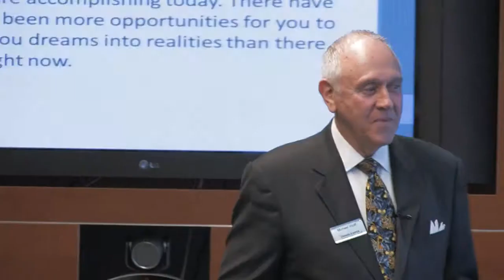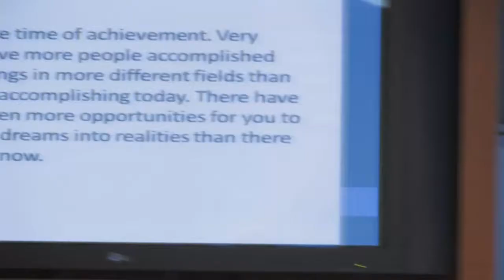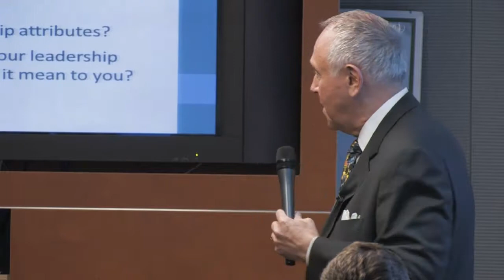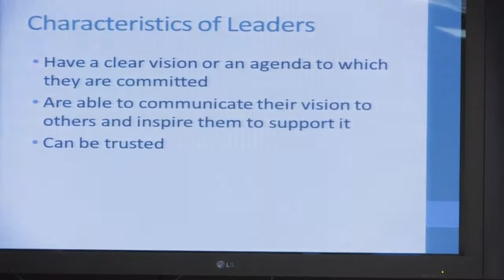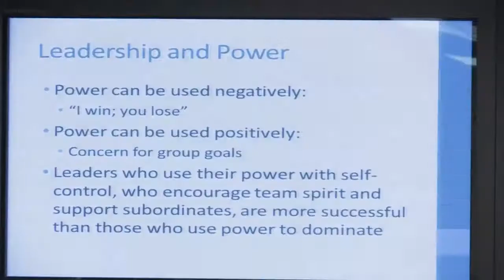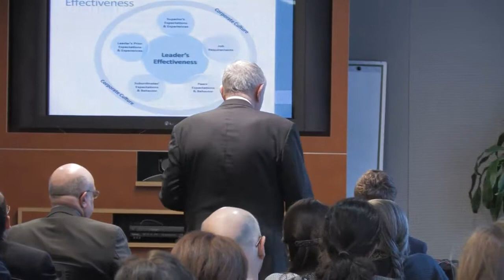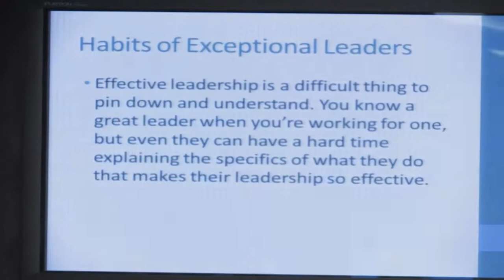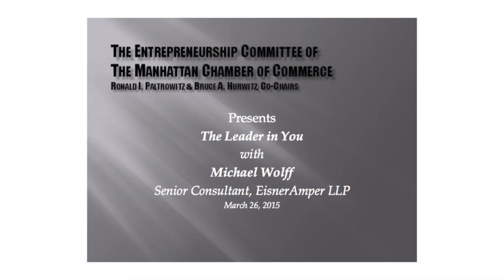MCC Entrepreneurship Committee Presents: The Leader in You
he MCC Entrepreneurship Committee is proud to present, “The Leader in You,” the first of four quarterly events which will include talks on excellence in customer service, branding and, in November, an entrepreneurship boot camp.